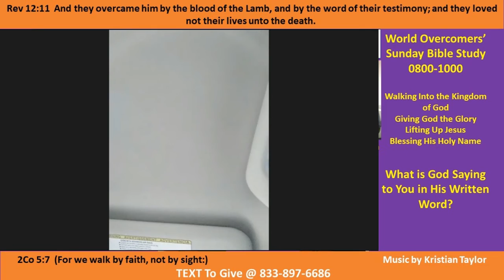What is God Saying to You in HIs Written World - Intro - Kenny Taylor - WOCM - 22 Apr 21